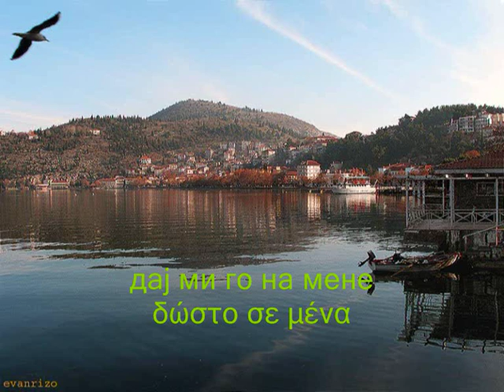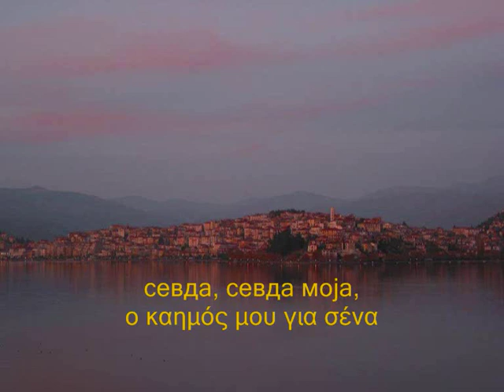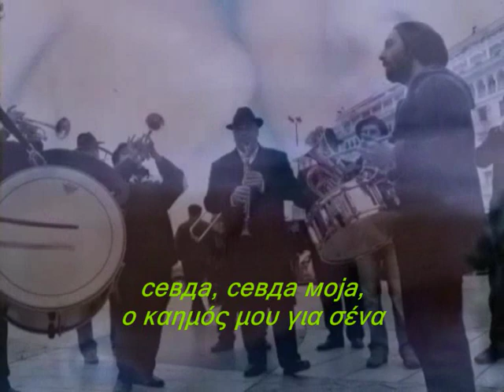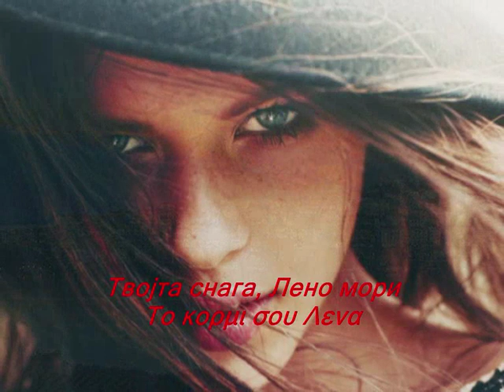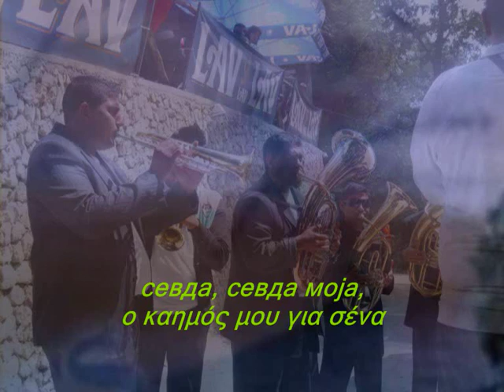Твојте очи Лено мори,Τα μάτια σου Λένα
Сите видеа имаат за цел да ја промовираат македонската традиција и да не се насочени кон приходи преку авторските права во сопственост на креаторите Твојте очи Лено мори,Τα μάτια σου Λένα ΜΕ ΜΑΚΕΔΟΝΙΚΟΥΣ ΚΑΙ ΕΛΛΗΝΙΚΟΥΣ ΥΠΟΤΙΤΛΟΥΣ